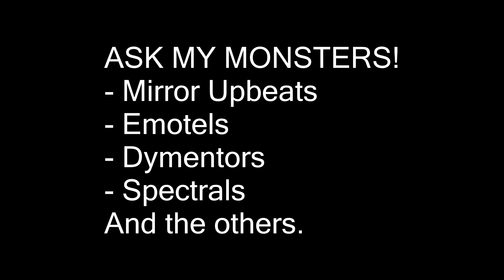Ask my monsters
Bellancoly
Alieno
Snotails
Lohnote
Goozaplex
Rubust
Oktopos
Vandameg
Dyment
Mirror Allanker
Rare Mirror Tomshrumm
Mirror Gegret
and Anthony the Poewk! (ME!)